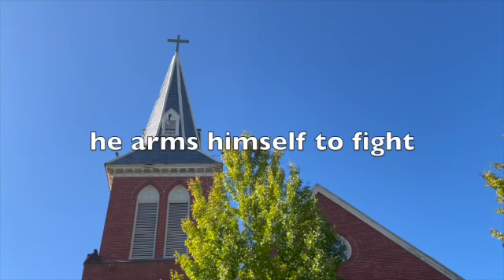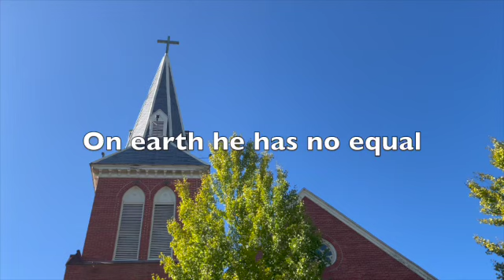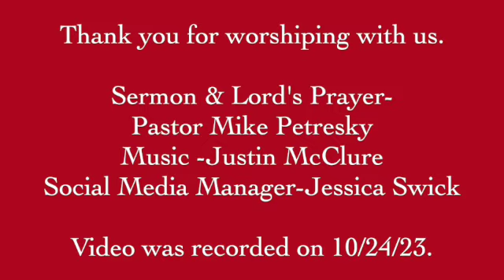Reformation Sunday 2023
Thank you for worshiping with us today on Reformation Sunday. Included in the video today is the first verse of "A Might Fortress is our God" so you can sing along at home!  (See below for a link to more information about the song.)

If you are new to our online videos, each week Pastor Mike will read the Gospel, preach a Sermon, pray the Prayers of Intercession/Lord's Prayer, and end with a Blessing and Dismissal.  Typically about 10 minutes in length, these videos serve as a way for us to stay connected to St. Paul's when illness, travel, work or distance keep us away from in person worship.

From staugustine.com, "The song for which Luther will be remembered is "A Mighty Fortress is our God," written circa 1527. It exalts God to a high and lofty position in the minds and hearts of those who believe the message of the song. It is a paraphrase of Psalm: 46."  For a complete history of the song check out this article